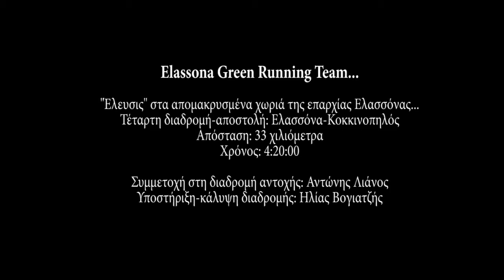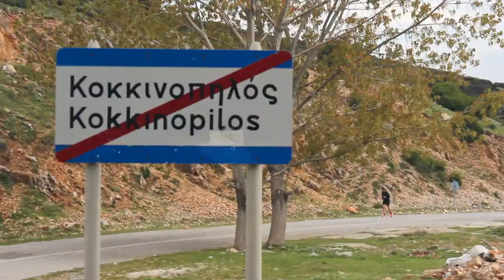GRT Ελασσόνα - Κοκκινοπηλός "Έλευσις ΙV"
Elassona Green Running Team...

"Έλευσις" στα απομακρυσμένα χωριά της επαρχίας Ελασσόνας...

Τέταρτη διαδρομή / αποστολή: Ελασσόνα-Κοκκινοπηλός
Απόσταση: 33 χιλιόμετρα
Χρόνος: 04:20:00 ώρες

Συμμετοχή στη διαδρομή αντοχής: Αντώνης Λιάνος
Υποστήριξη - κάλυψη διαδρομής: Ηλίας Βογιατζής

Μουσική: Archive - "Bullets" Live In Athens